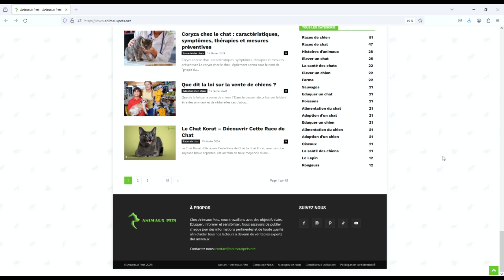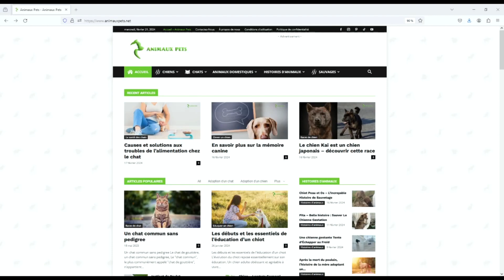Aniamux Pets Pub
Découvrez le nouveau monde des animaux avec Animaux Pets ! Nous sommes là pour partager avec vous des informations précieuses et des conseils utiles pour élever et prendre soin de vos animaux de la meilleure façon possible. Chez Animaux Pets, nous nous efforçons de fournir quotidiennement un contenu éducatif et instructif pour vous aider à devenir de véritables experts dans le domaine des animaux. Rejoignez-nous dès aujourd'hui et profitez d'une aventure unique dans le monde de la garde et de l'apprentissage des animaux.